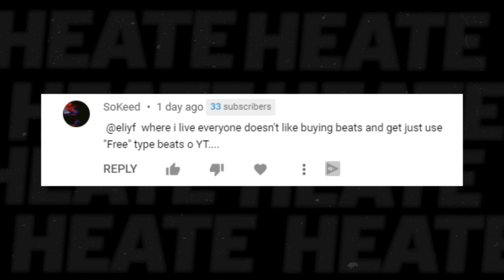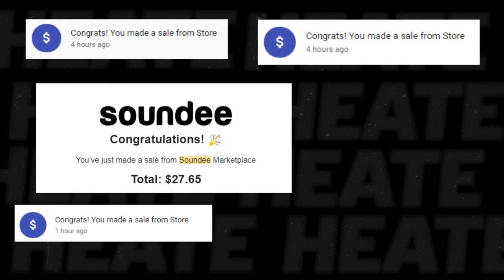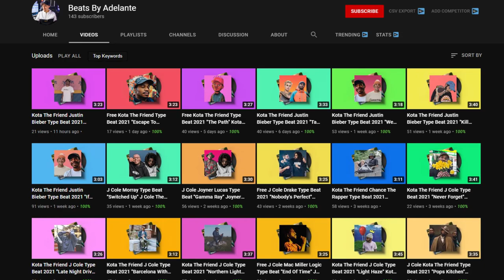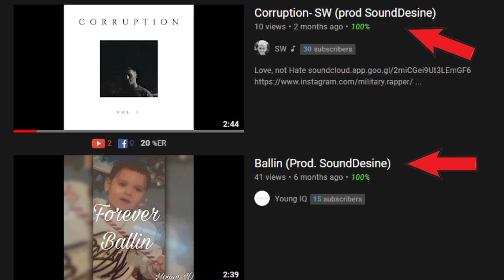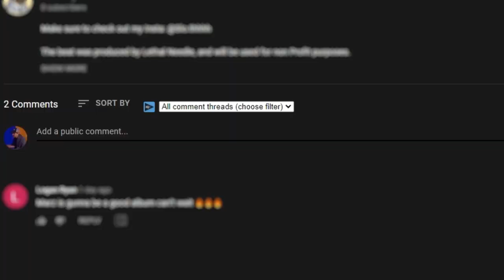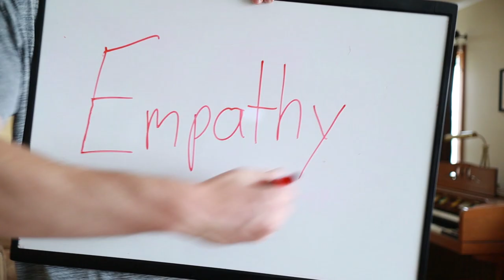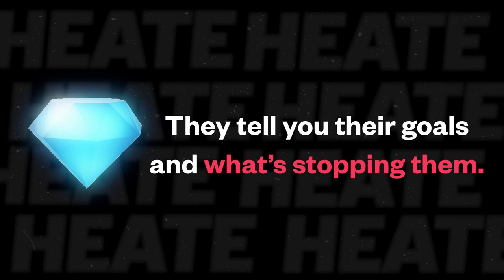3 Things You Can Do TODAY to Sell More Beats Online